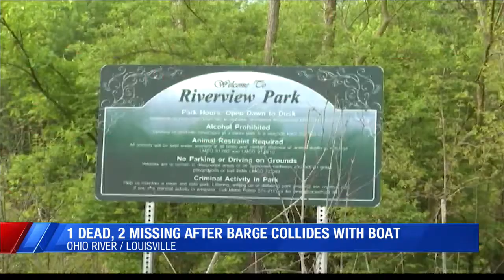Search for two people missing in Ohio River near Louisville after boat collides with barge